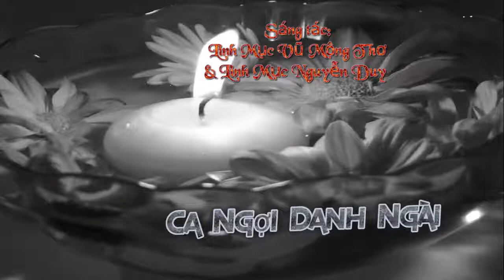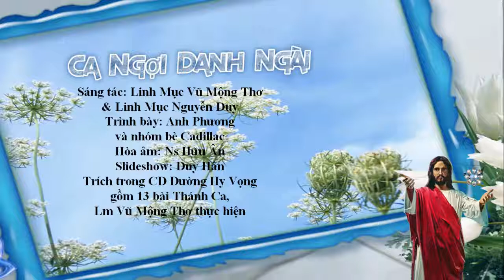Ca ngợi danh Ngài, LM Vũ T. Thơ & Nguyễn Duy, Anh Phương & Nhóm Cadillac, Slide show: Duy-Hân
Ca ngợi danh Ngài, LM Vũ T. Thơ & Nguyễn Duy, Anh Phương & nhóm bè Cadillac, Duy-Hân.